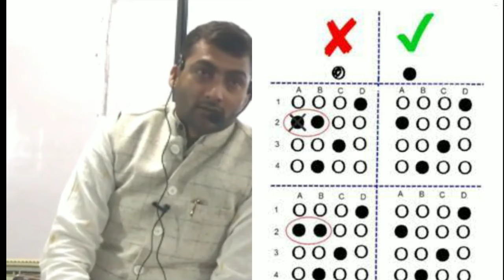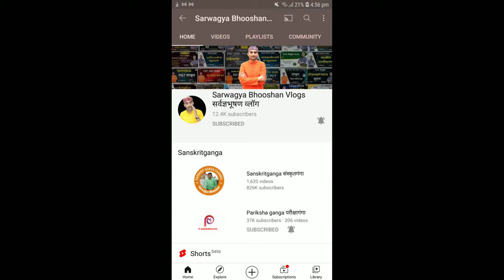परीक्षा में लोग क्यों फेल हो जाते हैं ? Sarwagyabhooshan Vlogs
1 सर्वज्ञभूषण
2- अरुण कुमार पाण्डेय 'प्रभू जी'
3- निर्मोही सर
4 - शंकरदत्त त्रिपाठी (B.H.U)
5 - श्यामकिशोर मिश्र (JNU)
6- सलिलकान्त त्रिपाठी (LBS दिल्ली)
7- महेश यादव- (A.U.)
8- सुमन सिंह (A.U.)
9- अम्बिकेश प्रताप सिंह (S.G)